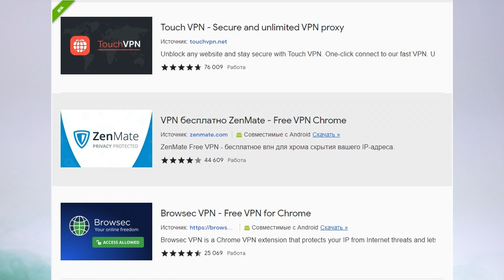ТОП 3 ЛУЧШИХ БЕСПЛАТНЫХ VPN ДЛЯ БРАУЗЕРА GOOGLE CHROME НА ПК | VPN РАСШИРЕНИЯ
🎙️Всем привет! В сегодняшнем видео рассмотрим ТОП 3 крутых бесплатных лучших ВПН VPN для пк и браузера гугл хром google chrome.
Music from Tunetank.com
➤ ПРОЦЕССОР: AMD RYZEN 7 3700X
➤ ВИДЕОКАРТА: AMD RADEON RX 5700
➤ ОПЕРАТИВКА: 2Х8ГБ HYPERX FURRY
➤ Системная плата MSI MPG X570 Gaming Plus
➤ SSD Samsung SSD 860 EVO M.2 250GB
➤ HDD ST2000DM 008-2FR102 SATA Disk Device 2 ТБ
➤ BLUETOOTH МОДУЛЬ ASUS USB-BT500
➤ Монитор AOC 24G2W1G4  [24" LCD]  ()
➤ НАУШНИКИ HyperX Cloud Revolver S   /   AIRPODS PRO
➤ МИКРОФОН Yeti Stereo Microphone
➤ ВЕБКАМЕРА Canyon CNS-CWC5 Webcam
➤ МЫШЬ HyperX Pulsefire Haste
➤ КЛАВИТАУРА Varmilo VA87M Summit R2 Cherry MX Red